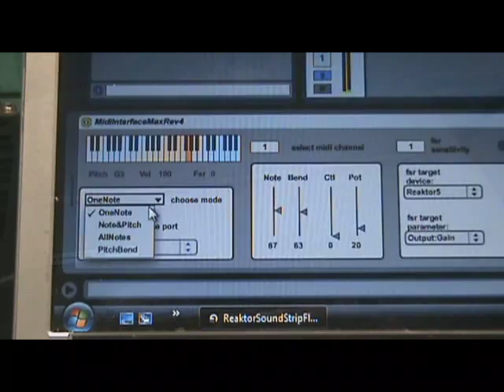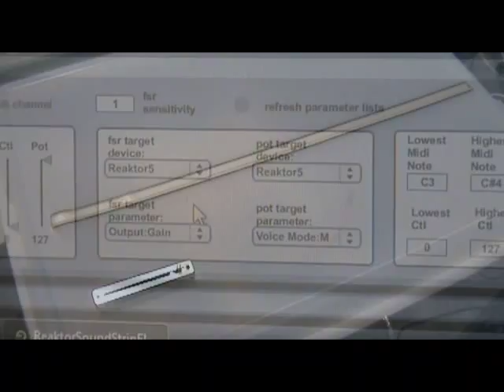SoundStrip Arduino DIY Midi Ribbon Controller Explination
SoundStrip is a DIY Midi Ribbon Controller made using an Arduino and some simple sensors.